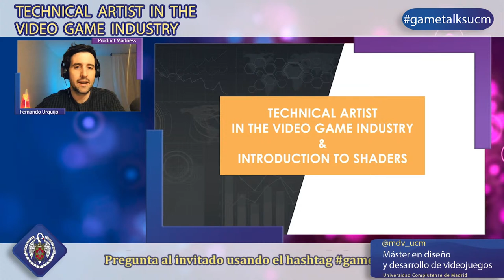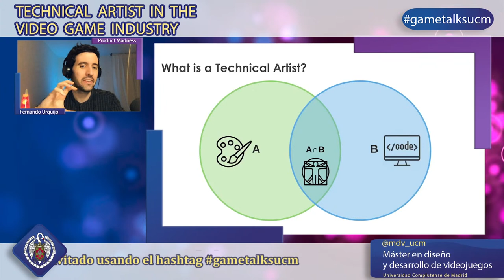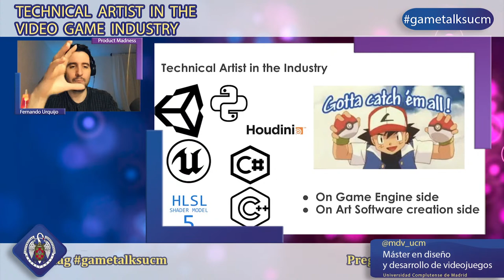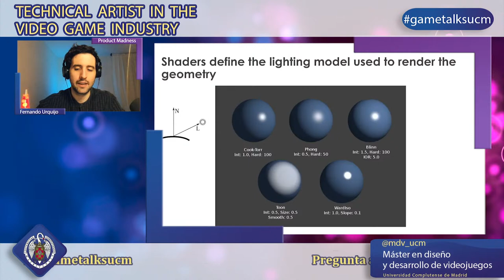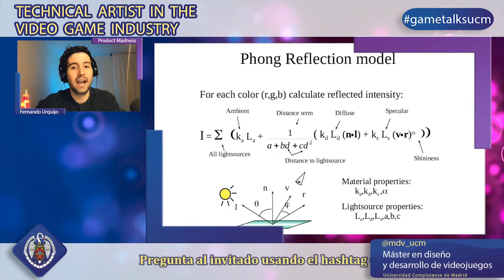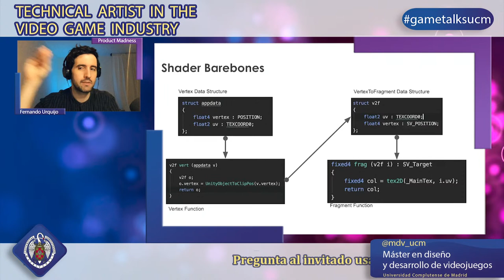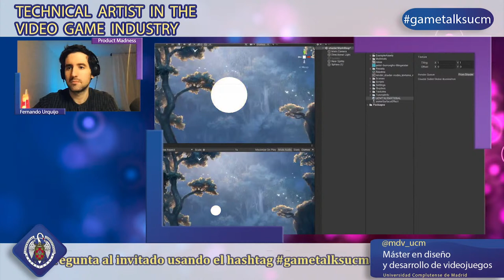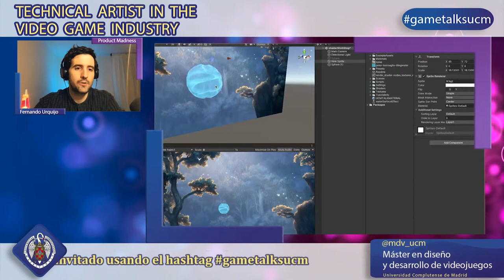Game Talks UCM: Technical Artist in the Video Game Industry & Introduction to Shaders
Charla con Fernando Urquijo, graduado en Bellas Artes y titulado en Desarrollo de videojuegos ambos por la Universidad Complutense de Madrid. Actualmente trabajando como senior technical artist en Product Madness.

Durante la retransmisión nos hablará sobre la posición de technical artist y nos introducirá a cómo trabajar con shaders.

Hazle preguntas al invitado con el hashtag gametalksucm en Twitter o en el chat durante la retransmisión y las responderemos en directo.

► ¡Síguenos!

► Minutado del vídeo:
• 00:00:00 - Introducción
• 00:04:13 - Presentación del director del máster
• 00:06:50 - Conferencia de Fernando Urquijo
• 01:11:19 - Coloquio con el público